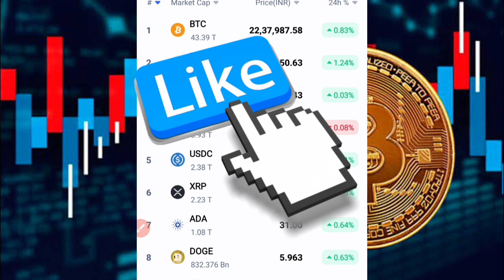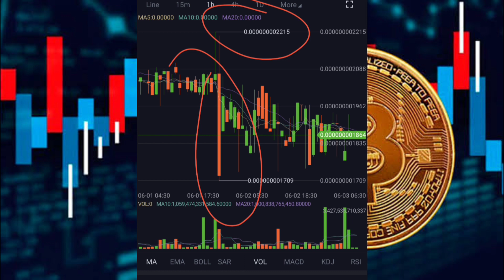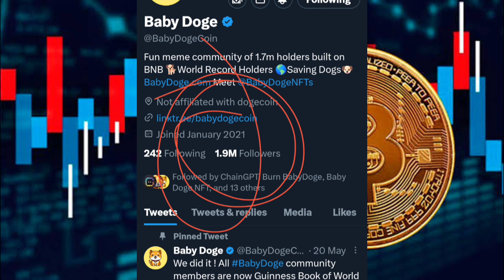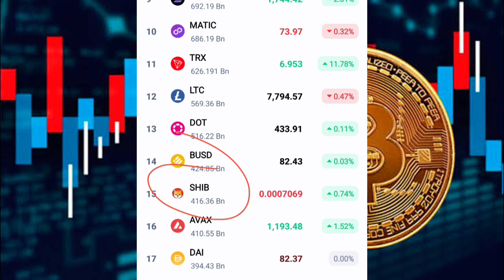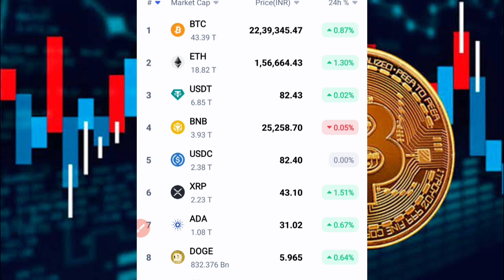Baby Dogecoin हमें बर्बाद कर देगा या आबाद करेगा 🎉🥳 Baby Dogecoin Future 🔥 Today Crypto News